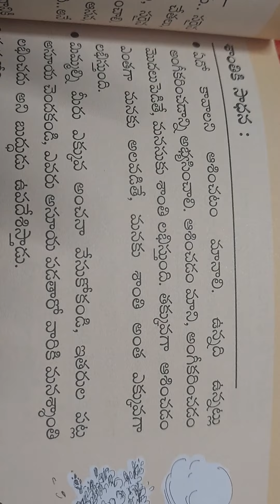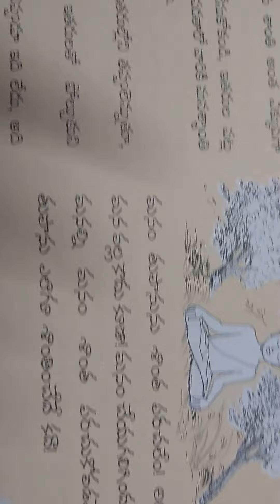vikasa manthralu part 1